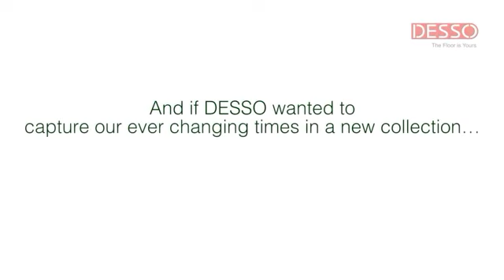Sneak peak | New Carpet Collection Desso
Less than one week to go until we launch our new carpet collection… Inspired by Change. Watch this video for a sneak peak.